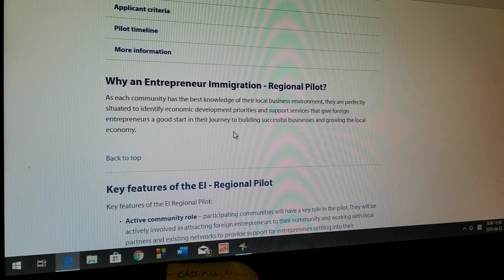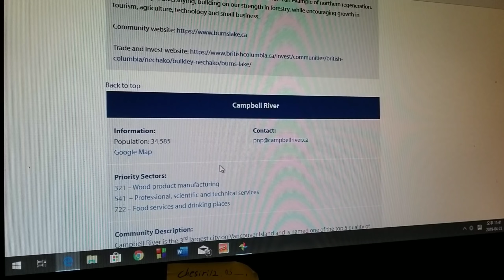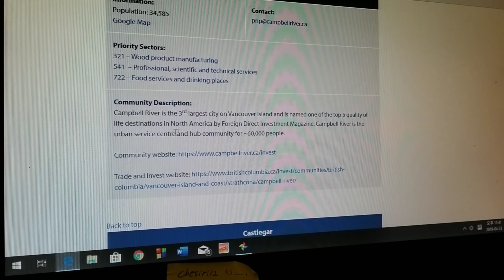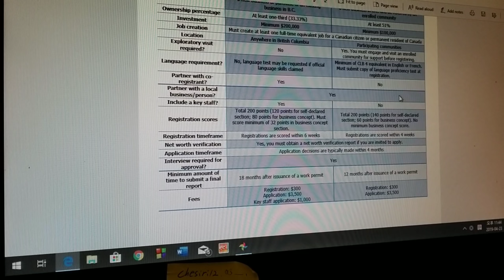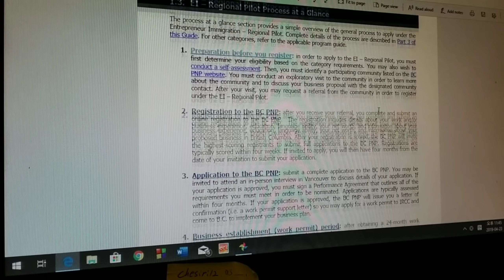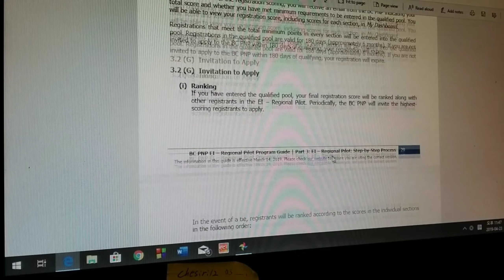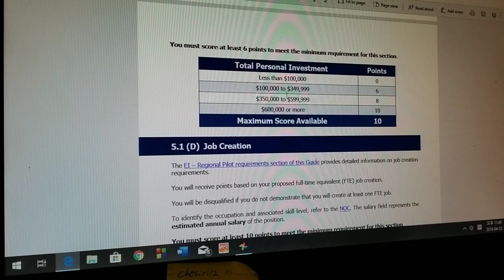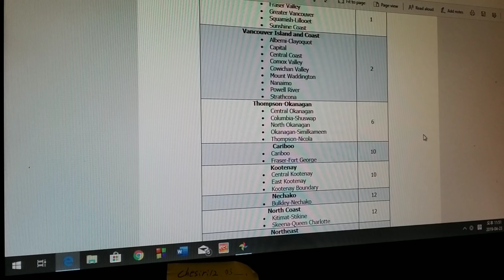캐나다 벤쿠버 외곽 소도시 사업이민 BC PNP.Entrepreneur Immigration - Regional Pilot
BC주 외곽지역 사업이민이 최근 오픈해서 궁금하신분들 참고하세요.
프로그램 오픈햇을때 잘 활용하면 쉽게되는 경우도 있어요.
일단 살표보시고 자신한테 해당되는지 먼저 고려해 보세요.
저도 계속 알아보고 업뎃할게요.
참고로 저도 마니토바 사업이민으로 왔고 거의 비슷한 조건이라
적극 추천합니다.자격이 어느정도 된다싶으면 전문가와 상담 추천하구요.애청해 주시는 한분한분 소중한 인연들에 진심으로 감사드립니다.여러분의 애타는 정보들 정성으로 계속 도움되도록 노력할게요.
모두 응원합니다.사랑합니다.기도하며 마음으로 만나요.